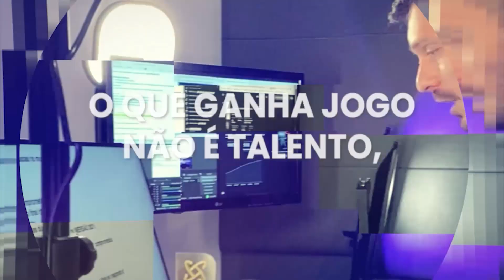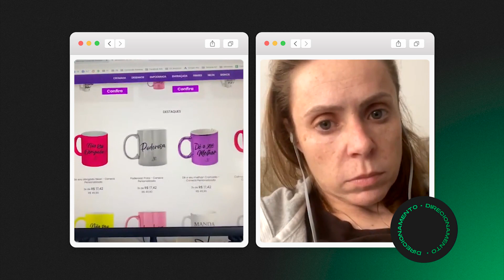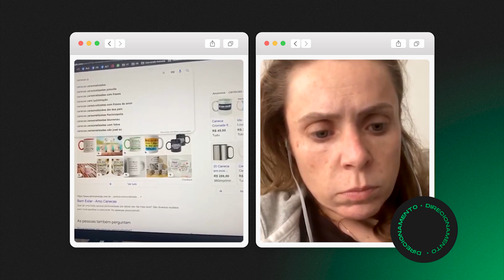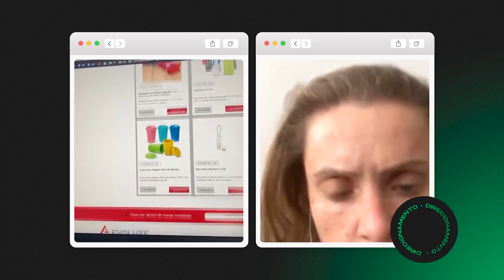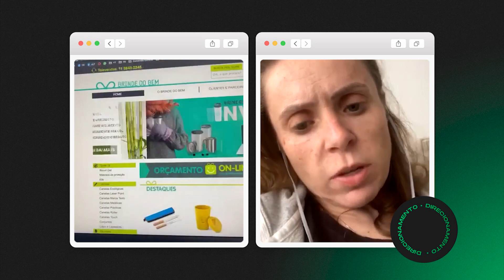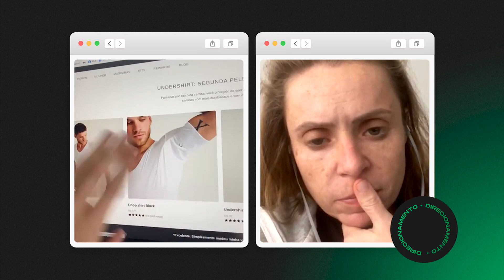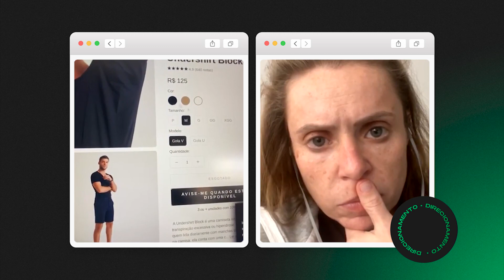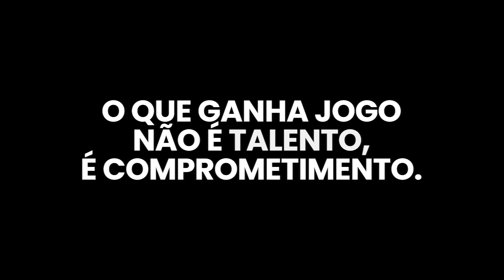COMO POSICIONAR SUA LOJA VIRTUAL NA INTERNET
Sem dúvidas o mercado de ecommerce mudou muito com a chegada de grandes marketplaces que entraram no jogo de vez.

E muita gente ainda tenta vender da forma que vendia a 10 anos atrás, e tenho uma péssima notícia pra você.

Pode ser que você faça por muito tempo a mesma coisa, e não tenha mais resultado.

Novos tempos exigem novas adaptações.

Então se você tem um ecommerce, esse direcionamento vai ser perfeito pra você!

Obrigado pela conversa Ana, vamos pra cima, e bora dominar esse ecommerce. Lembre-se, pense sempre como o cliente.

Assiste aí e depois me fala aqui embaixo o que achou, beleza? E esse em especial, manda pra aquele seu amigo(a) que quer começar a anunciar na internet. 😉